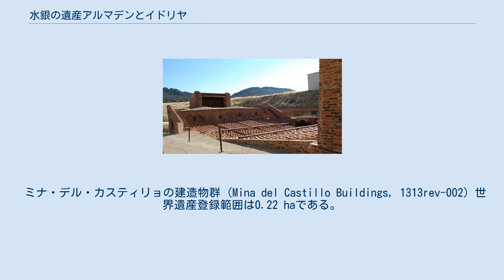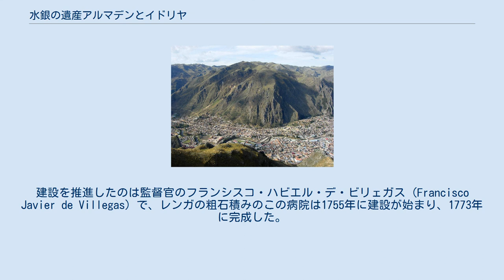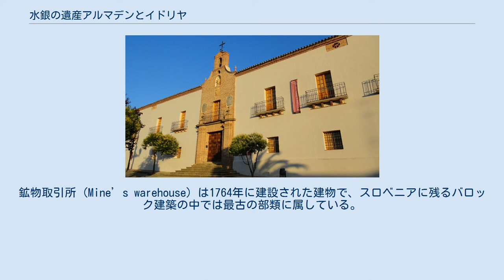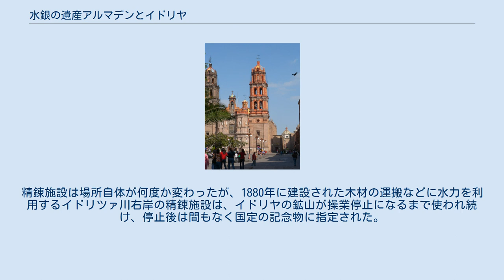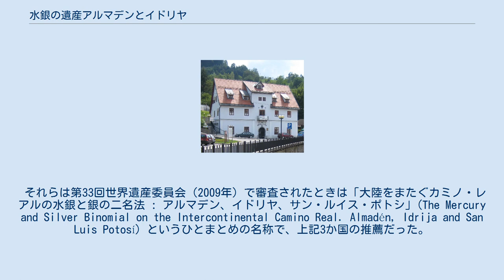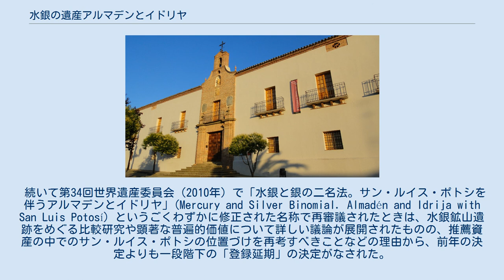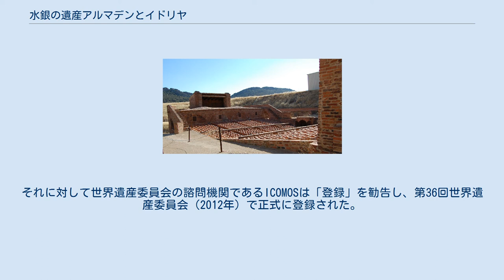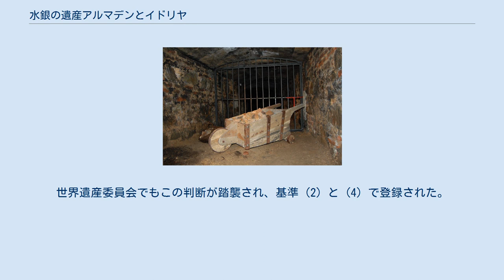水銀の遺産アルマデンとイドリヤ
シウダー・レアル県
水銀の遺産アルマデンとイドリヤ（すいぎんのいさんアルマデンとイドリヤ）は、スペインのアルマデンとスロベニアのイドリヤにそれぞれ残る水銀鉱山と、それらに関連する旧市街や産業遺産群を対象とした国際連合教育科学文化機関 (UNESCO) の世界遺産リスト登録物件である。
アルマデンとイドリヤで産出された水銀は、かつて何世紀もの間、ラテンアメリカで産出される銀の精錬に不可欠の存在であり、ヨーロッパへの大量の銀流入を陰で支える役割を果たした。
そのため、アメリカ大陸での水銀需要は増加の一途を辿り、それに対応するためにアルマデンやイドリアでは増産の努力が重ねられた。
現在残る町並みや施設群は、そうした鉱業の発展と大陸間交易の様子を今に伝えるものである。
 スペイン帝国の植民地のうち、ヌエバ・エスパーニャ副王領のサカテカスやグアナフアトなどの銀山と、ペルー副王領のポトシ銀山は銀の産出地として重要なものであった。
 アメリカ大陸での銀の精錬には当初、木炭を大量に消費する溶鉱法が用いられていたが、1550年代に水銀のアマルガムを利用する精錬法が導入され始めると、それが急速に広まっていった。
それは「パティオ精錬法」と呼ばれるもので、中庭（パティオ）の砕鉱機で細かく砕いて泥状にした銀鉱石に塩を混ぜ、状況に応じて石灰や黄銅鉱なども混ぜる下準備をほどこした塊に、水銀を混ぜて踏むことでアマルガムを作り、その攪拌や加熱によって銀を取り出すというものであった。
従来の銀の精錬が大量に木材を使うものであり、サカテカス銀山も開発によって山林が大規模な伐採に遭ったのに対し、パティオ精錬法は最終工程の一部を除いては加熱の必要がないため、禿山の銀鉱山でも精錬ができるとして普及した。
 それに伴って水銀需要も増大したが、それを支えていたのがアルマデン、イドリヤ、ウアンカベリカ（ペルー）の3鉱山であった。
スペインでは、一時的に中国産の導入などを検討したこともあったようだが、期待した量を買い付けられなかったことや、外国産を導入することで買い付けに伴う銀流出が起こることへの懸念などから実現されず、実質的にその後のスペイン帝国時代の全期間を通じて、上記3鉱山が独占的な供給元となった。
このうち、主としてアルマデンはヌエバ・エスパーニャ副王領の、ウアンカベリカはペルー副王領の需要をまかなうものと位置付けられ、イドリヤはそれらの補助的役割を担った。
 この世界遺産は2箇所の鉱山都市とその関連施設群を対象とし、アルマデン5件、イドリヤ7件の計12件の個別資産によって構成されている。
 鉱山内部 アルマデンはスペインのカスティーリャ＝ラ・マンチャ州シウダ・レアル県にある鉱山町である。
その水銀生産は古代ローマ時代にまで遡り、ローマに辰砂を供給していたという記録もあるが、16世紀以前の詳しい鉱山開発については未詳であるという。
1511年から1524年までは国王会計のもと、個人との開発契約を結ぶ形で開発が行われたが、1524年にスペイン王カルロス1世が債権者であるフッガー家に開発権を譲渡した。
途中、アウクスブルクの別の金融業者に開発権が渡ったり、フッガー家が再経営に乗り出した後に火災で一時閉山されるなどもあったが、1563年からスペイン政府は再びフッガー家と契約を結んだ。
このときに付けられた条件は、産出される水銀をすべてヌエバ・エスパーニャ副王領に送付することであった。
 17世紀初頭にはアルマデンの水銀生産量は大きく増えたが、1620年代になると早くも減少し、スペイン政府は1645年から国王会計による直接経営を導入し、1661年には契約制度に戻すなど開発体制を二転三転させて対応したが、最盛期に比べて17世紀後半の生産量は半減した。
しかし、18世紀になると生産量が再び急増し、衰退の一途を辿っていたウアンカベリカ水銀鉱山をカバーするために、一部がイドリア産ともどもペルー副王領にも送られた。
 アルマデンの水銀鉱山では、スペイン帝国が終焉を迎えたのちも採掘が行われており、20世紀末には国有企業によって採掘されていたが、年間1500トンを生産する世界最大の水銀生産地であると同時に、約4トンが大気中に放出される汚染源になっていたという問題点も抱えており、生産規模を縮小しつつ、2004年に完全に操業が停止された。
なお、閉鎖後、E...